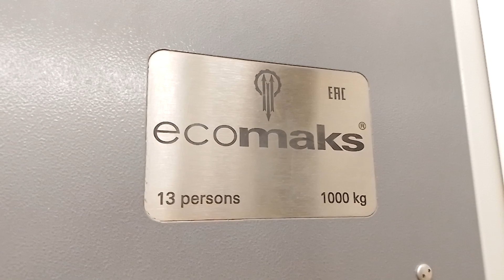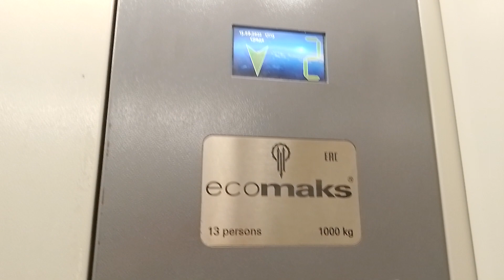МУЗЫКАЛЬНЫЙ ЛИФТ ECOMAKS 1000 КГ 13 ПАССАЖИРОВ (Д ГОРКИ, ТУРОВСКАЯ 7)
Подъезд 1. Консьерж/охрана: нет. Снято на Samsung a03